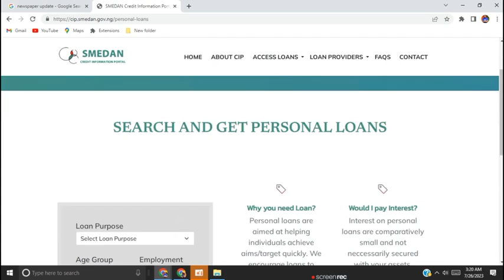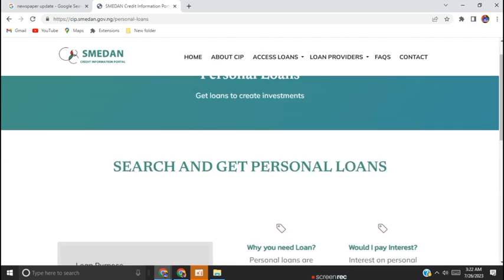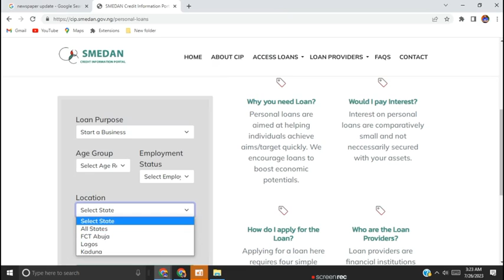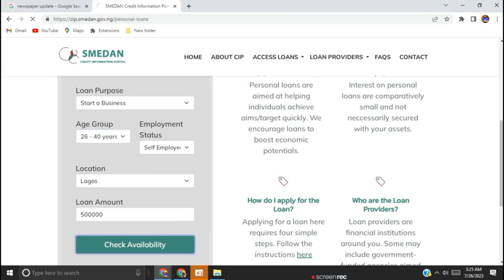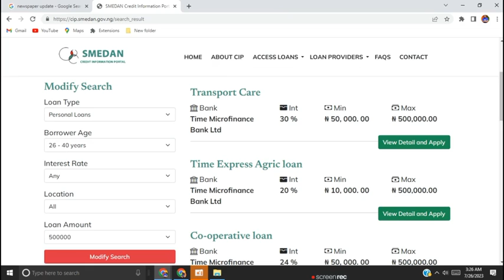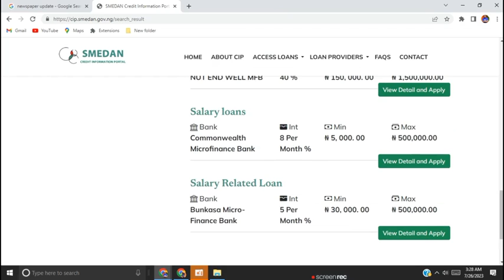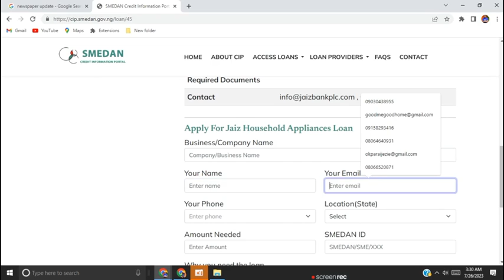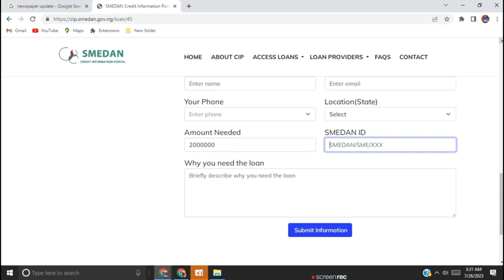New CBN and SMEDAN loans for Nigerians ( from 10k to 100 million Naira ) Apply now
Description: Welcome to the game-changing initiative that's transforming lives across Nigeria! The Central Bank of Nigeria and SMEDAN have joined forces with commercial banks and microfinance banks to provide a groundbreaking array of loans tailored to meet the diverse needs of Nigerians. 🔥

In this exciting video, we'll take you on a journey through the various loan options offered by this powerful collaboration. Whether you're dreaming of starting a small business, expanding your existing venture, purchasing your dream home, or simply need some financial support, this is the place to be!

🏠 Mortgage Loans: Unlock the doors to your dream home with our attractive mortgage loan offerings. Secure competitive interest rates and flexible repayment terms, making it easier than ever to become a proud homeowner.

💼 Business Loans: Entrepreneurs, this one's for you! Fuel your passion and turn your business dreams into reality with our specially tailored business loans. From entrepreneurship financialempowerment womenempowerment start-ups to established enterprises, we've got the perfect package to suit your unique needs.

💰 Personal Loans: Need some extra cash for personal projects, emergencies, or even to pursue higher education? Look no further! Our personal loans come with low interest rates and convenient repayment options, providing the financial freedom you deserve.

Join the countless success stories of Nigerians who have already benefited from these life-changing loans. With a user-friendly application process and quick approval times, we're dedicated to making your financial journey hassle-free.

📈 Don't let financial barriers hold you back – take charge of your future and seize the opportunities that await. Be sure to hit that "Subscribe" button and turn on notifications, as we'll be bringing you more updates, inspiring stories, and expert tips on how to make the most of these loans.

🇳🇬 Together, let's empower Nigeria and drive its economic growth to new heights. Watch, share, and let's create a brighter, more prosperous future for all Nigerians. Let's go! 💪🌟